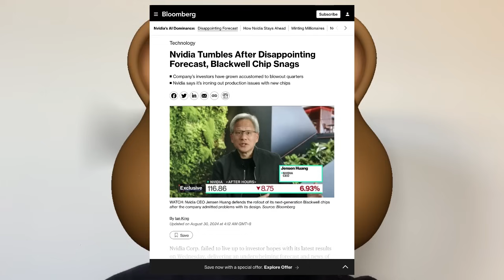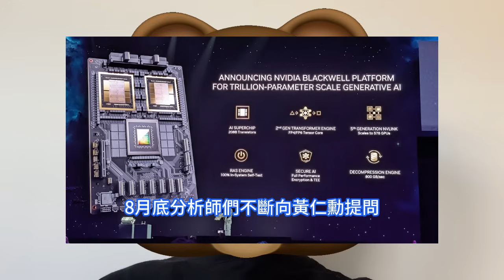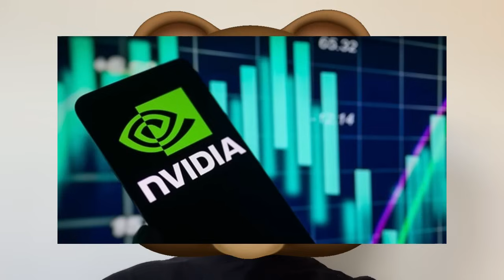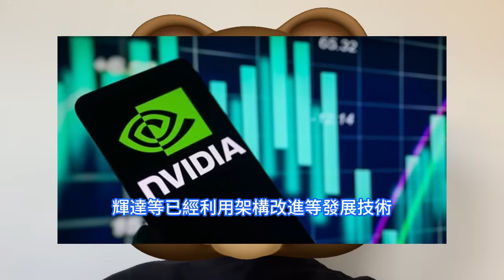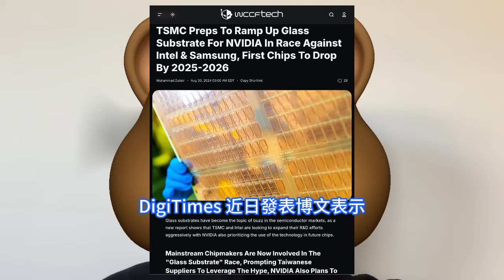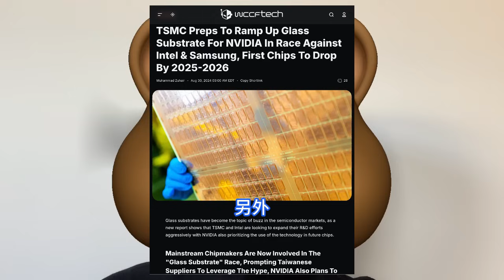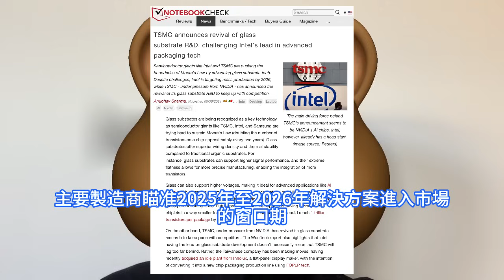英特爾驚！輝達為稱霸竟如此催瘋台積電，爆肝玻璃基板神技打造史上最強AI晶片。首批產品有望2025年問世，將保持每年升級旗艦系列節奏。扇出面板級封裝FOPLP將至，Blackwell後續有福了。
輝達執行長黃仁勳Jensen Huang表示，延遲推出下一代人工智慧處理器不會影響這家晶片製造商每年生產新版旗艦產品的計劃。黃仁勳在去年10月宣佈了雄心勃勃的新計劃後表示，影響輝達備受期待的新晶片平台Blackwell的生產問題，對公司將其發表時間表從每兩年加快到一年的節奏的計劃無關緊要。TD Cowen分析師Matthew Ramsay近日在給客戶的一份報告中表示，輝達及其競爭對手在試圖效仿iPhone的年度發表週期時，這是巨大挑戰。Ramsay說，整個伺服器行業正在開發計算機歷史上最複雜的產品之一。DigiTimes 近日發表博文表示，在輝達的不斷催促下，台積電不僅開足馬力進軍半導體扇出面板級封裝FOPLP，而且大力投資玻璃基板研發工藝，以期實現突破。